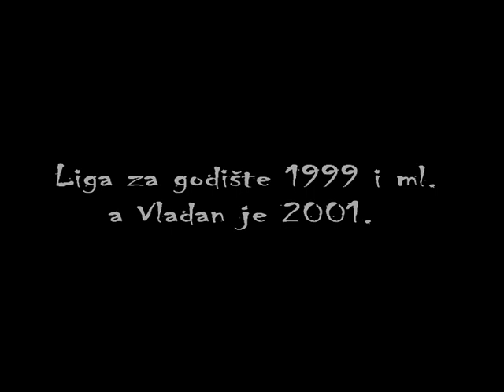Vladan Lazic 11./OŠ KRALJ TOMISLAV-OŠ TRNSKO 8-19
Liga 1999 i mladji.